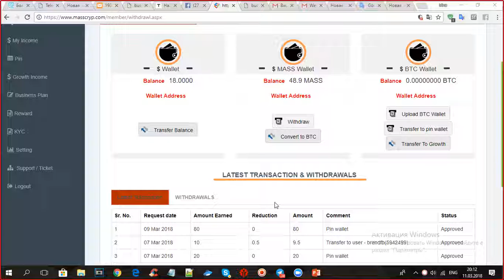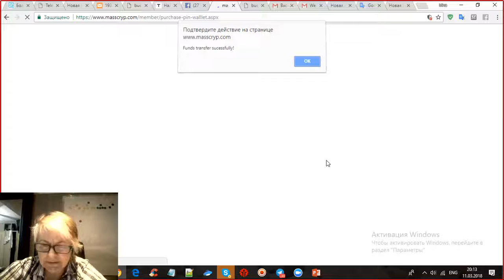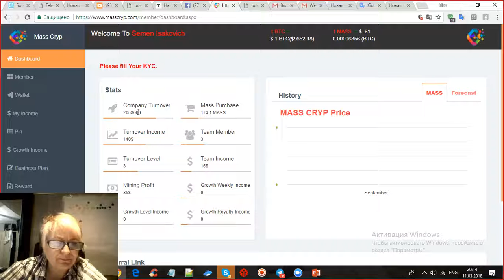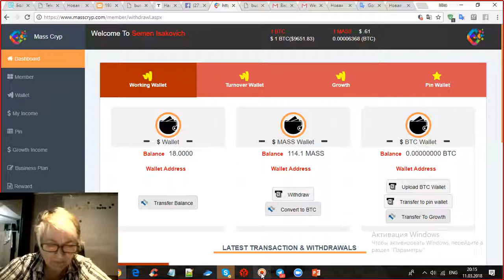Выплата от компании MASS CRYP .11.03.18